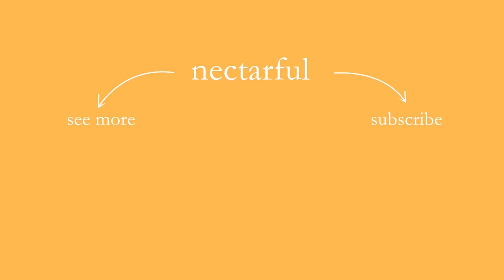lo-fi but the sound effects are mark lee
this is the most fun i've had making a video pls help